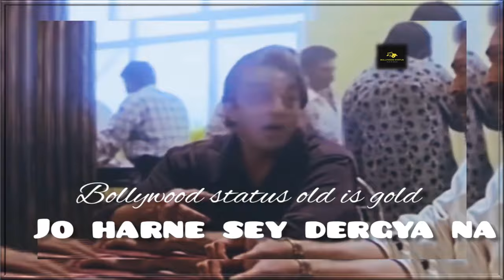Patta paltega dialogue | sanjay datt status | sanju baba status | sanjay datt baaghi movie status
Play Teen Patti  game involve financial risk ♠️♥️♦️♣️

link 🤙
💵Play Indian Teen Patti and win Real Cash!💵
🔥Install and got bonus🔥

sanju baba status |  sanjay datt status | sanju satatus | Baba status | sad status | sanju baba fan only

aye chote  ye juva hai na , Kleje ka khel hai  Kismat ka nahi  Jo harne se der gya na Vo kabhi nahi jeet sakta  patta paltega